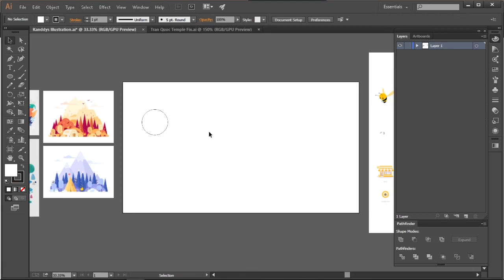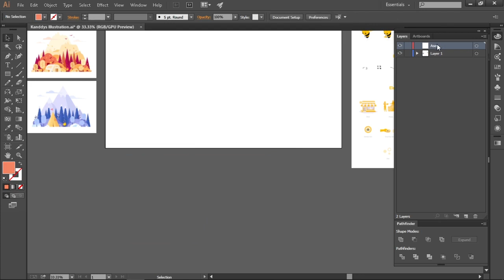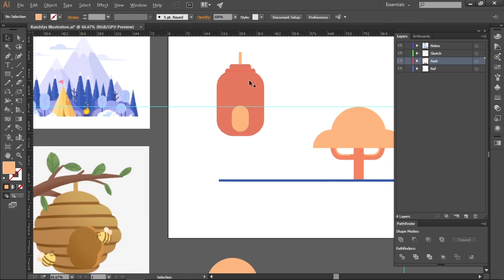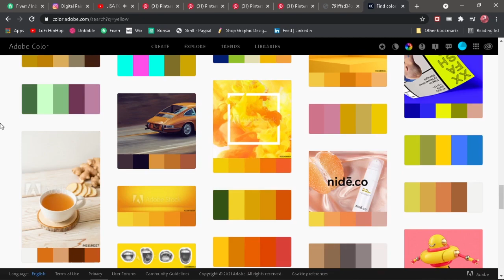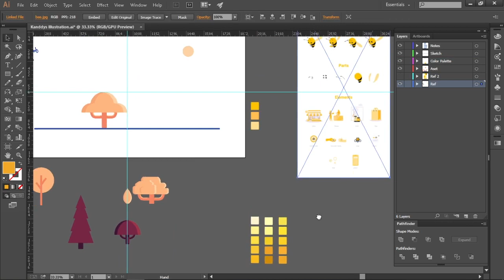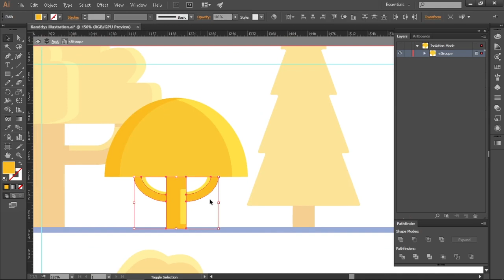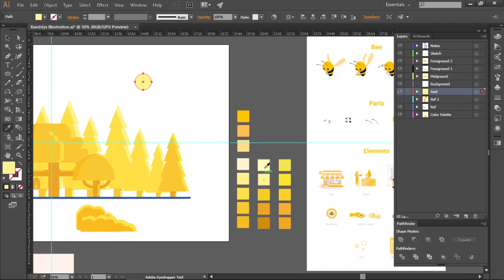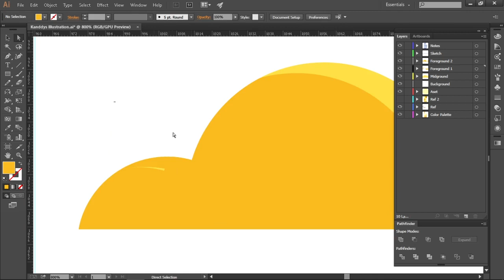Tutorial Adobe Illustrator: Cara Membuat Flat Design Hutan (Part 1/3) | #18 Bee Land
Dan yes, seperti biasa, aku tetap setia ngajarin kalian sampe bisa bikin ilustrasi vektor, disni aku jelasin step by step nya detail dari cara dapetin ide, bikin konsep, pemilihan warna, shortcut yg dipake dan masih banyak lagi. So stay tune aja ! ehe

Software : Adobe Illustrator CC 2015
Tools : Pen tool, Brush, Shape Builder
Hardware : Mouse dan Pen Tablet Huion 640P
Follow aku di instagram untuk ikutin update ilustrasi terbaruku
Kalo mau ngobrol ato tanya-tanya boleh lewat DM